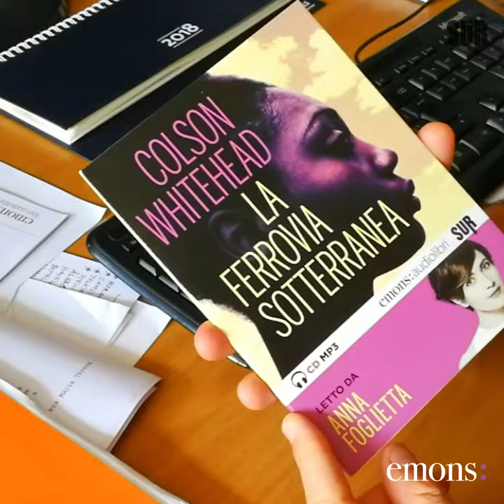La dignità di Cora - "La ferrovia sotterranea" letto da Anna Foglietta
"Cora è un personaggio titanico" Anna Foglietta racconta perché è importantissimo oggi ascoltare "La ferrovia sotterranea" di Colson Whitehead "in una contemporaneità fatta di razzismo e intolleranze, fatta di "respingenze" rispetto alla diversità e alle sofferenze degli altri".

Audiolibro in coproduzione con gli amici delle edizioni sur.